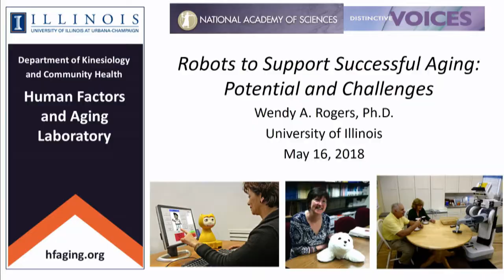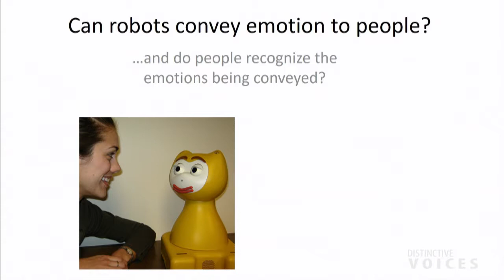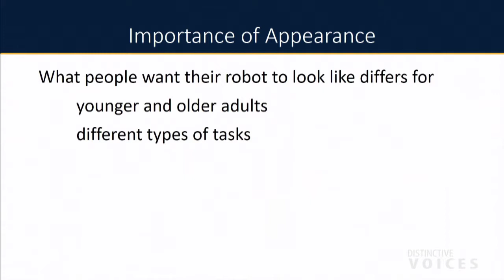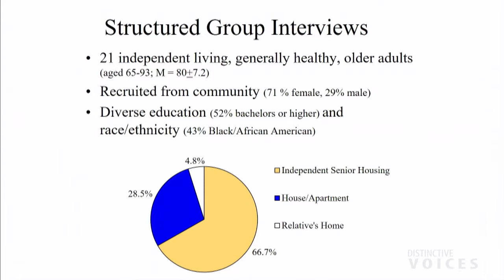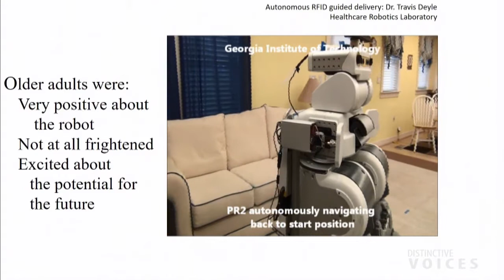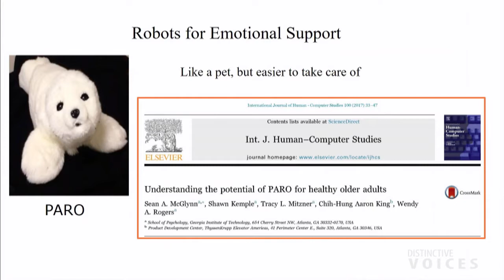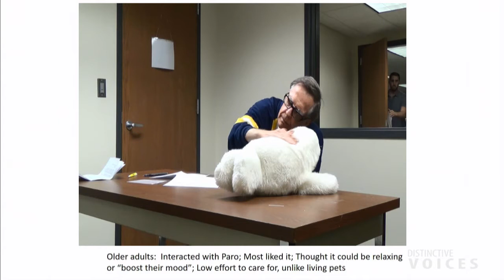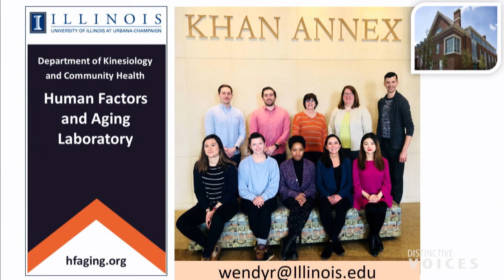Robots to Support Successful Aging: Potential and Challenges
There is much potential for robots to support older adults in their goal of successful aging with high quality of life. However, for human-robot interactions to be successful, the robots must be designed with user needs, preferences, and attitudes in mind. The Human Factors and Aging Laboratory is specifically oriented toward developing a fundamental understanding of aging and bringing that knowledge to bear on design issues important to the enjoyment, quality, and safety of everyday activities of older adults. Our research does not emphasize loss of function associated with aging; rather, we wish to understand how to enhance a person's ability to function well in later life, perhaps through technology. In this presentation, I will describe our research with robots: personal, social, telepresence. We focus on the human side of human-robot interaction, answering questions such as, are older adults willing to interact with a robot? What do they want the robot to do? To look like? How do they want to communicate with a robot? Through research examples, I will illustrate the potential for robots to support successful aging as well as the challenges that remain for the design and widespread deployment of robots in this context.

» Wendy Rogers, University of Illinois